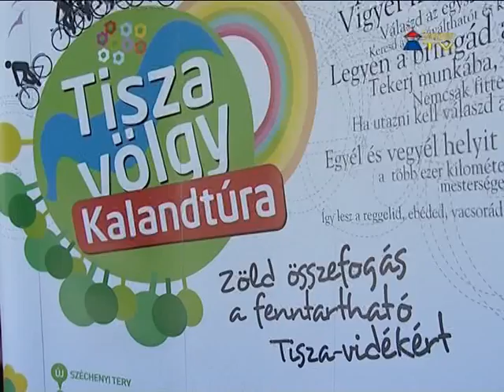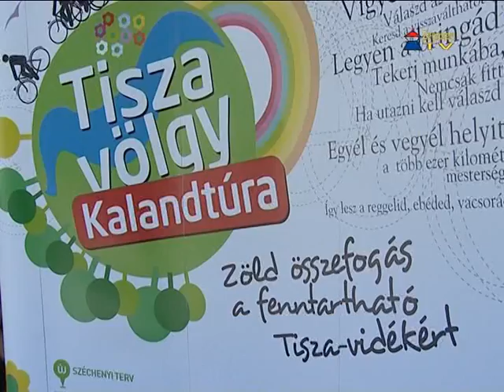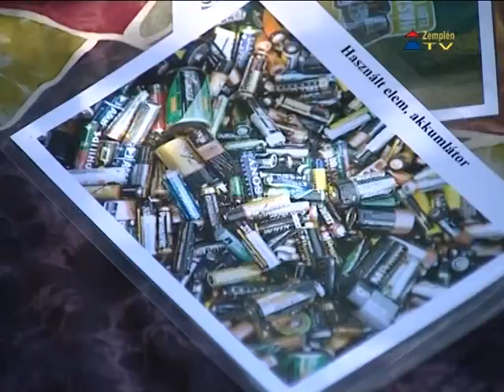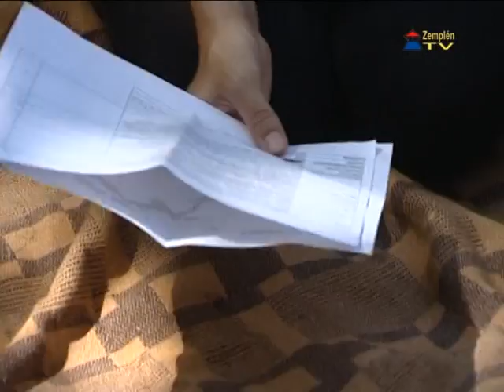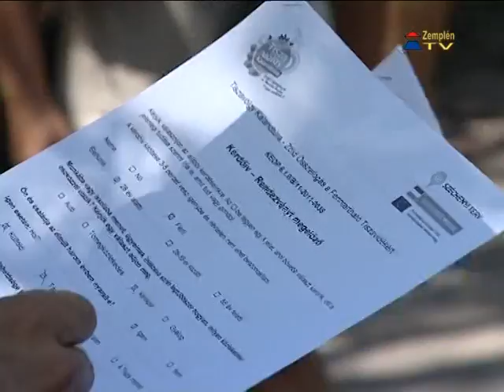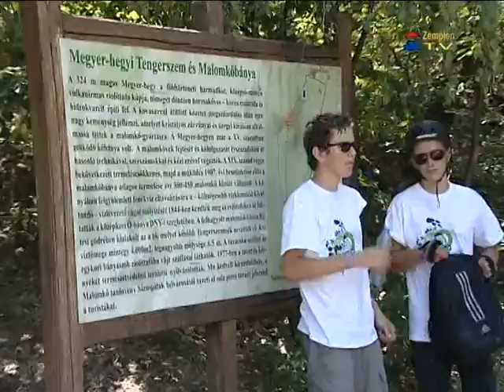Tiszavölgy Kalandtúra 2012